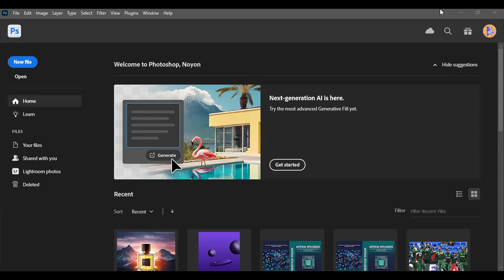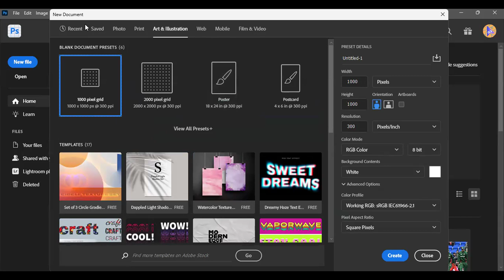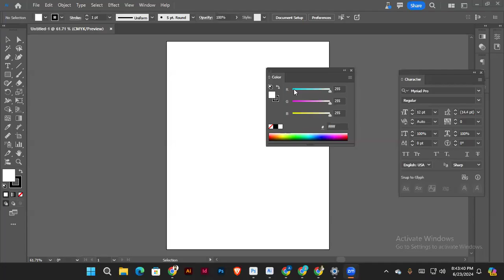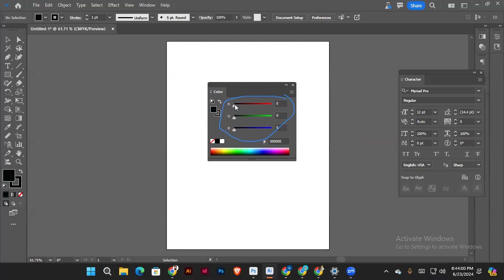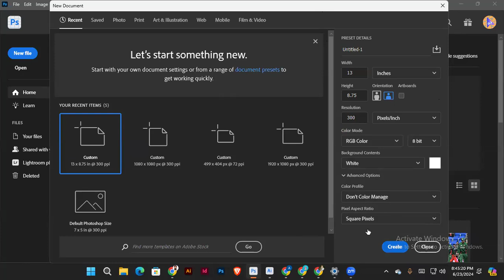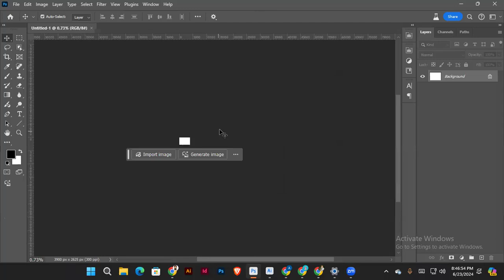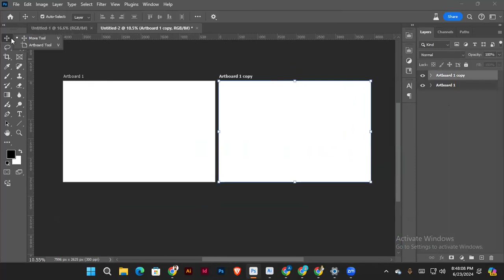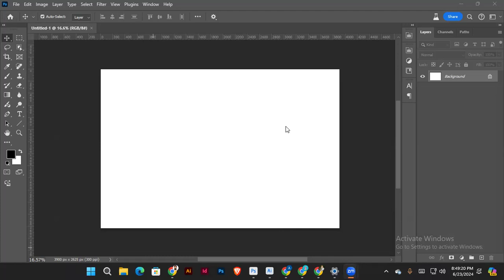Adobe photoshop tutorial 2024 interface and illustrator final exam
Graphic design is a creative and visual communication discipline that involves combining images, text, and other elements to convey information or messages in a visually appealing and effective manner. Graphic designers use various design tools, software, and artistic techniques to create visual content for a wide range of purposes.